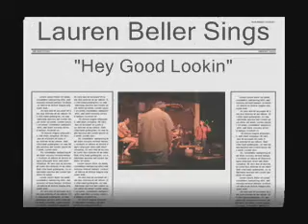Hey Good Lookin Lauren Beller 5-08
This is at threadgills when Lauren and her dad sit in with Lee Duff and others.